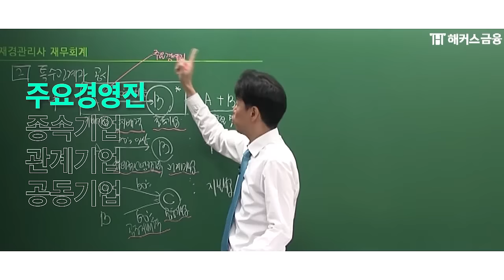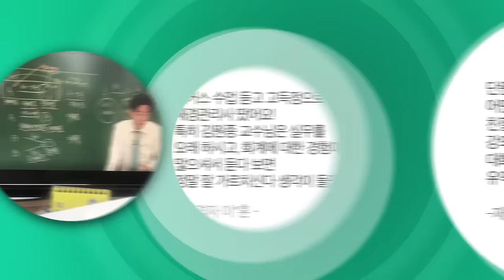해커스 재경관리사 김원종 교수님의 재무회계 핵심 정복 노하우!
🥇 온라인 금융교육 1위 해커스금융 재경관리사 🥇
💰 나에게 맞는 '회계자격증'은 뭘까?

쉬운 예시를 통한 이해와 수다하듯 유쾌한 강의!
🥇1위 해커스의 재경관리사 1타 무료 강의들 ★

▼ 해커스 '재경관리사 수강료0원반' 총 6가지 헤택! ▼
✔ 합격만 해도, 수강료가 0원!
✔ 불합격 시, 다음 시험까지 무료 수강 연장!
✔ 이론모의고사 + 연습문제 해설강의 +선행학습 강의 3단 콤보 무료!
✔ 회계사·세무사 입문강의 10일 수강권이 무료!
✔지금 소문내기 참여만 해도 ▼▼
*회계세무 가이드북 + 기초회계 교재/강의 + 적중모의고사가 무료*

*2015 대한민국퍼스트브랜드 대상 금융 부문(한국소비자포럼)
*만족도 1위: 재경관리사 11월 환급자 대상 설문조사 결과(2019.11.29~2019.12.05)